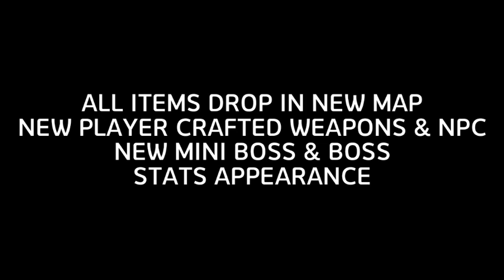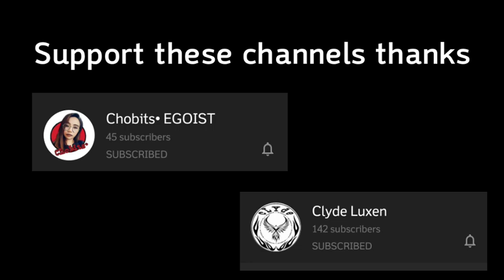New Items Drop Recipe Crafted Weapons New Boss & Mini Boss | Toram Online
ALL ITEMS DROP IN NEW MAP
NEW PLAYER CRAFTED WEAPONS & NPC
NEW MINI BOSS & BOSS
STATS APPEARANCE